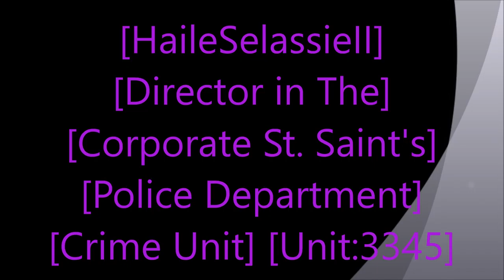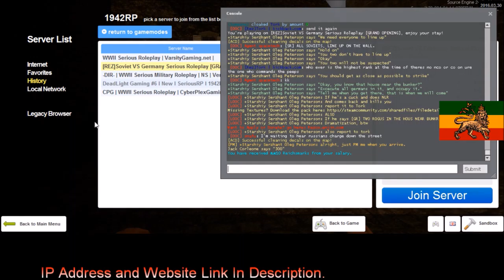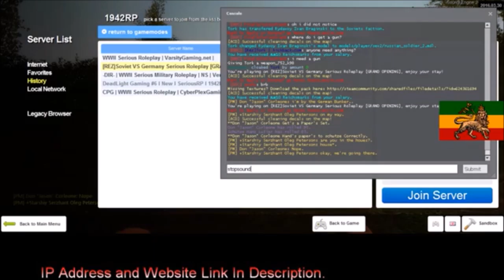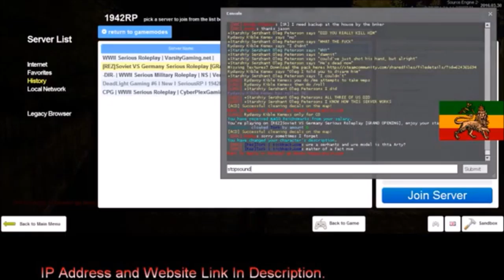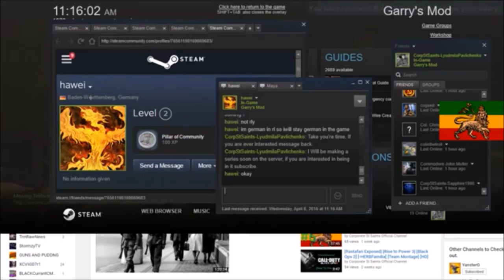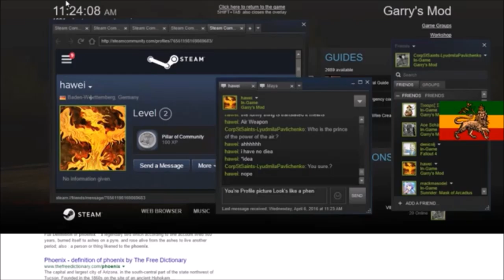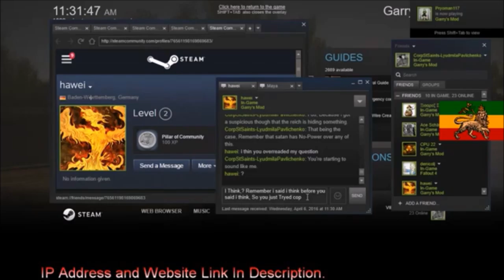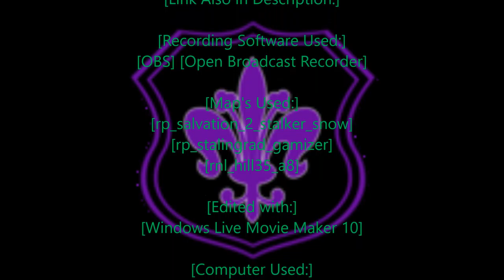[Rastafari Exposed] [Garry's Mod] [REZ 1942RP] [Corleone Diaries] [Ep.2] [HD]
[REZ 1942 RP] [Serious] [WWII] [Military RP] Ip Address:
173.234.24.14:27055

[Link Also in Description:]